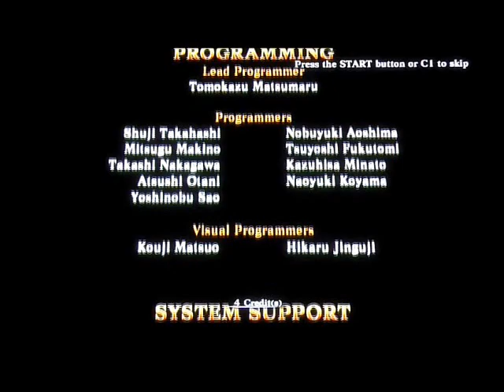Deadstorm Pirates - Stage 5 - Treasure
Educational / Walkthrough / Gameplay video of the complete 5th Stage of Deadstorm Pirates, including all cut-scenes. Deadstorm Pirates is a recent Playstation 3 game and an Arcade Hit.

You can either purchase this game on the Playstation Network for around £14.99 or you can get it as a bundle with Time Crisis 4 and Razing Storm in the Playstation 3 game Time Crisis Razing Storm.

Either way the game features 2 Player CO-OP on 1 screen by using Gcon3 (Gun-Con3), PS Move or a standard Playstation 3 Control pad. The game also features online leaderboards and trophy support.